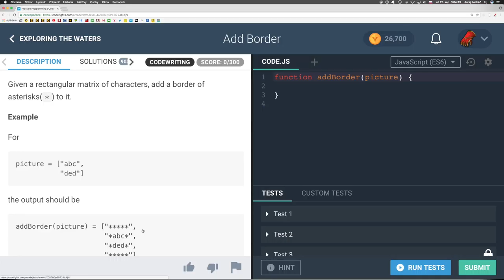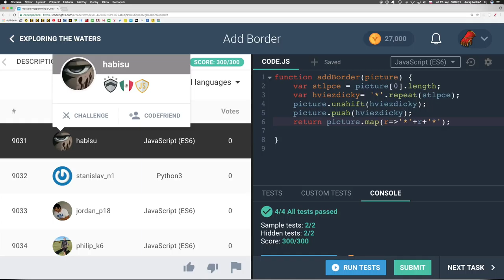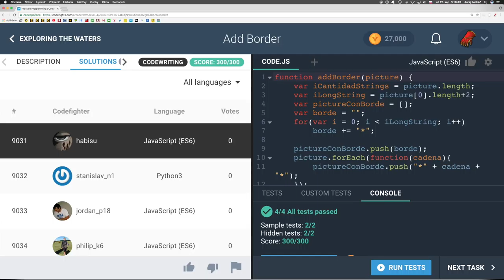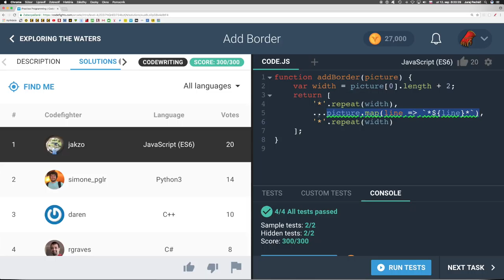713 🐟 Skúmanie vodstva - Pridaj okraj ║CodeFights slovensky║ Programovanie s Yetim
Given a rectangular matrix of characters, add a border of asterisks(*) to it.